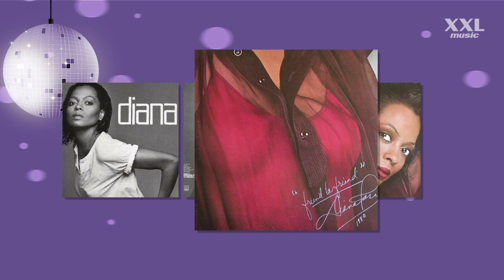Diana Ross - My Old Piano